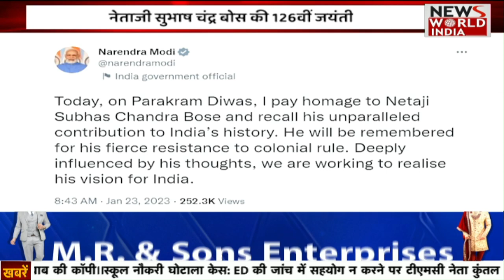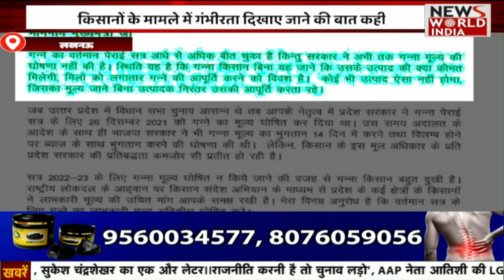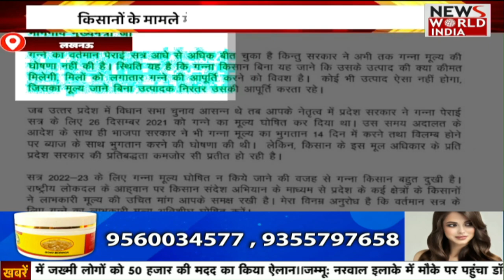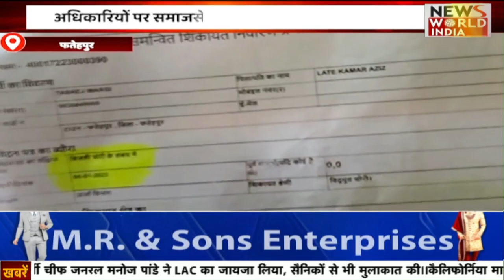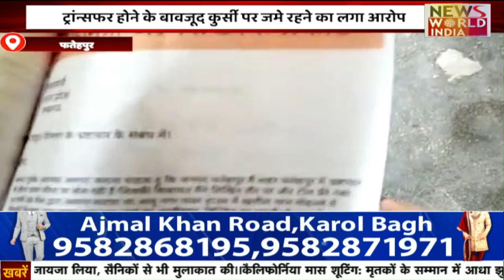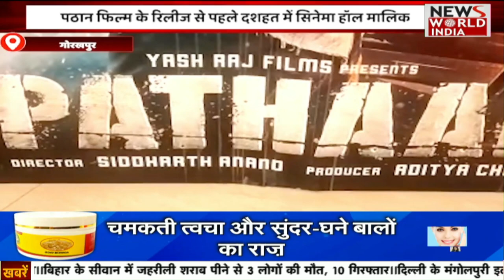11 बजें की बड़ी खबरों का खास Bulletin | Latest News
11 बजें की बड़ी खबरों का खास Bulletin | Latest News